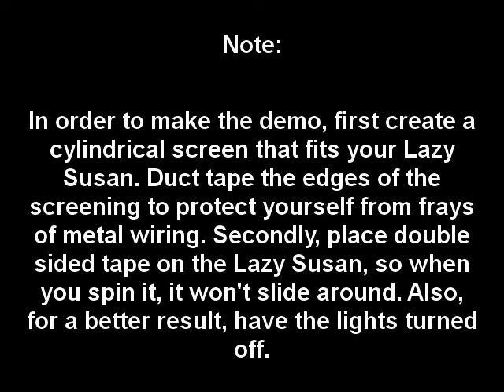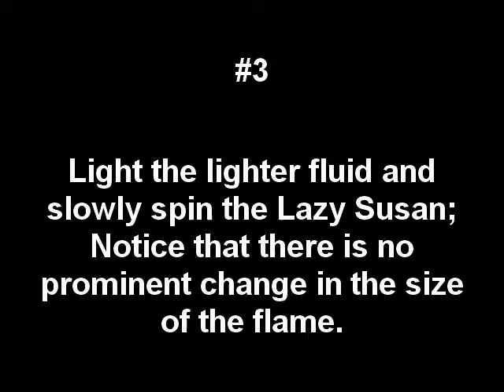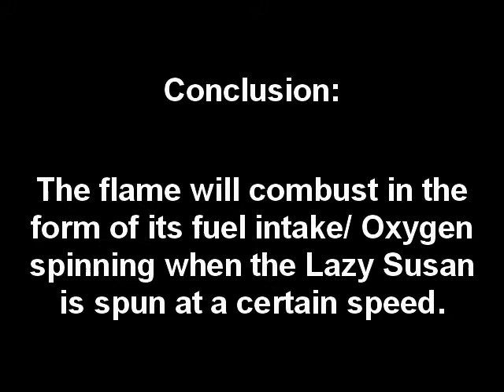Cyclone of Dante Demo; by Rebecca Anderson